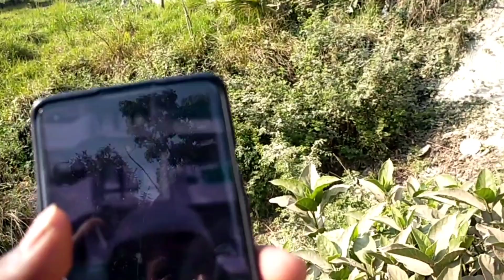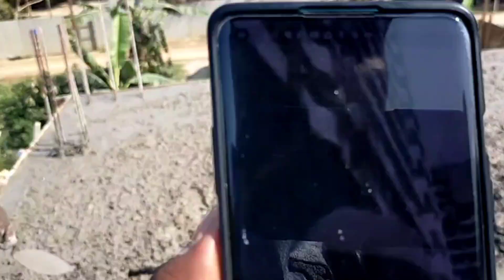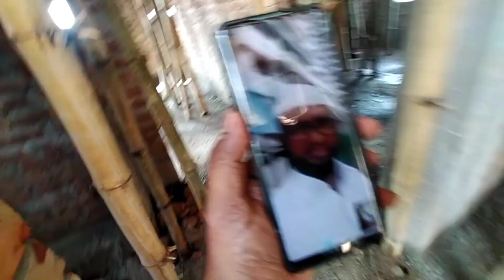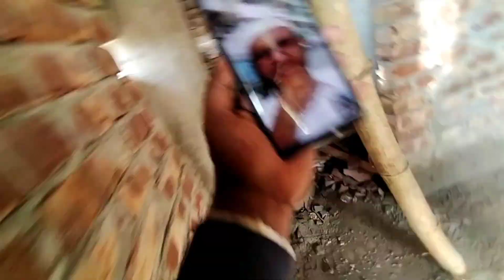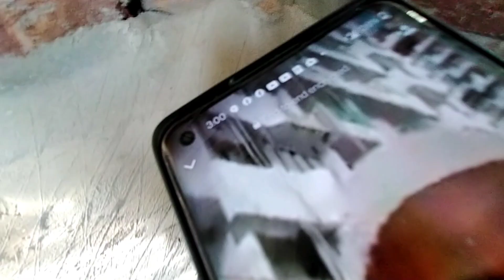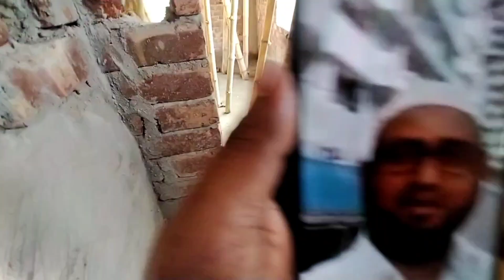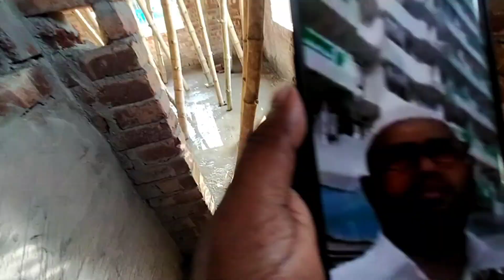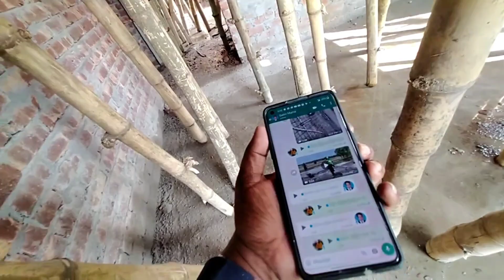তিন বেডরুমের বাড়ি মাত্র ৬০% ডাউন পেমেন্টে নির্মাণ করে দিচ্ছি ফরিদপুরের কোতোয়ালি থানা।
আসসালামু আলাইকুম, আমি মামুন হাসান (এম এইচ সি কনস্ট্রাকশন লিমিটেডের ব্যবস্থাপনা পরিচালক) আমরা কোনো প্রকার সুদ বা ইন্টারেস্ট ছাড়া বাংলাদেশের যেকোনো জায়গায় মাত্র ৬০% ডাউন পেমেন্টের মাধ্যমে বাড়ি নির্মাণ করে দিয়ে থাকি, এই বিষয় বিস্তারিত জানতে MHC Construction Ltd এর চ্যানেলে ভিজিট করুন।
বর্তমান সময়ে বাংলাদেশের বেশির ভাগ জেলায় আমাদের চলমান প্রজেক্ট রয়েছে, যেহেতু আমারা ৬০% ডাউন পেমেন্টের মাধ্যমে বাড়ি নির্মাণ করে দিয়ে থাকি সেহেতু বাকি ৪০% টাকা আমাদের বিনিয়োগ করতে হয়, এখন বর্তমান সময়ে প্রজেক্টের সংখ্যা বেড়ে যাওয়াতে আমাদের অনেক বেশি বিনিয়োগ করা প্রয়োজন, তাই আপনি চাইলে আপনার জমানো টাকা থেকে কিছু অংশ আমাদের কোম্পানির সাথে আমাদের দেশের খেটে খাওয়া সাধারণ মানুষের স্বপ্নের বাড়ি নির্মাণে বিনিয়োগ করতে পারেন, আমরা আপনাকে শতভাগ হলাল এবং সুদ মুক্ত বিনিয়োগের নিশ্চয়তা দিচ্ছি।

ফোন করার সময়:  বাংলাদেশ সময় সকাল ৯ টা থেকে সন্ধ্যা ৬ টা পর্যন্ত।

Office: MHC Construction Ltd, Level-15,  Rupayan Shelford Plot 23/6, Block-B, Mirpur Road Shaymoli, Dhaka 1207

M-City group)চ্যানেল লিং আমাদের কোম্পানির সাথে কিভাবে বিনিয়োগ করা যায় এই বিষয় বিস্তারিত জানতে লিংকে ক্লিক করে চ্যানেলে ভিজিট করুন।